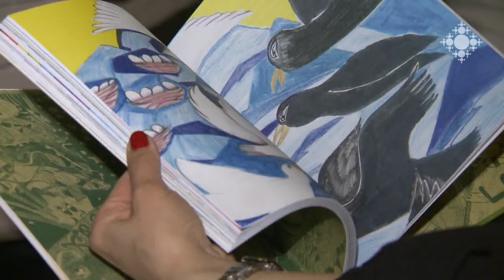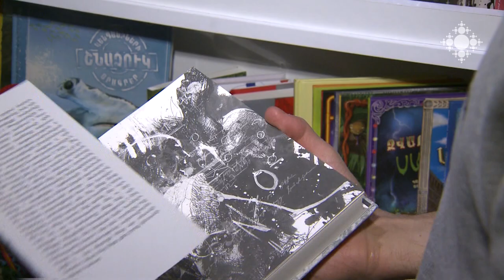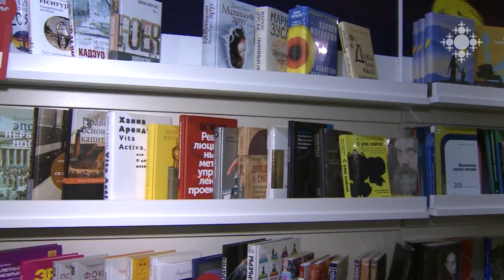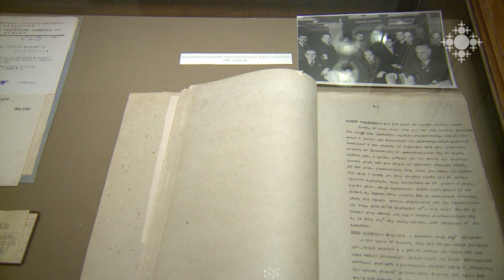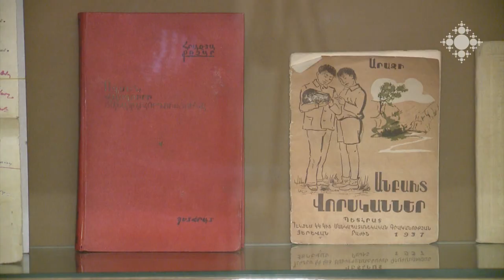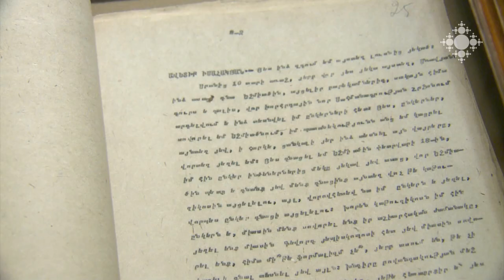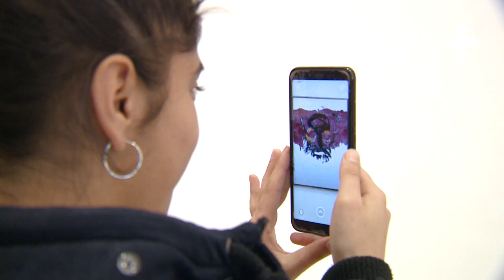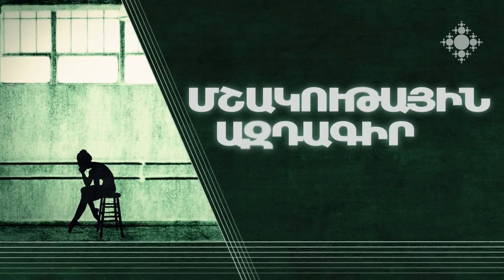Մշակութային ազդագիր 25.11.2019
Նոյեմբերի 22-ից 24-ը ՀԲԸՄ-ում անցկացվեց Գրքի երևանյան փառատոնը:
Հովհ. Թումանյանի թանգարանի կրտսեր այցելուները մեծանուն գրողի կյանքին ու գործունեությանը կծանոթանան վերջերս նկարահանված 2D անիմացիոն մուլտֆիլմի միջոցով:
Ե. Չարենցի երևանյան տուն-թանգարանում բացվել է ՀՀ ժողովրդական նկարիչ Անատոլի Ավետյանի անհատական ցուցահանդեսը:
Գրականության և արվեստի թանգարանում նախորդ շաբաթ նշվեց Հայաստանի գրողների միության հիմնադրման 85-ամյակը:
Ժամանակակից արվեստի ցուցասրահում բացվել է նկարիչ Վահե Ափոյանի անհատական ցուցահանդեսը:
Կ. Ստանիսլավսկու անվան ռուսական դրամատիկական թատրոնի խաղացանկը համալրվել է ամերիկացի հայտնի դրամատուրգ Ռիչարդ Բայերի «Խառը զգացմունքներ» կատակերգությամբ: